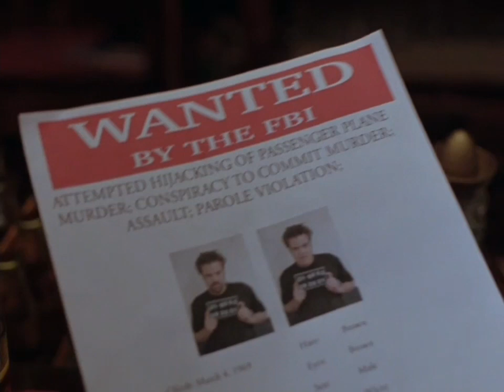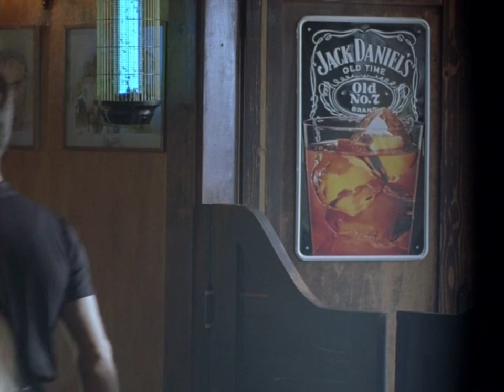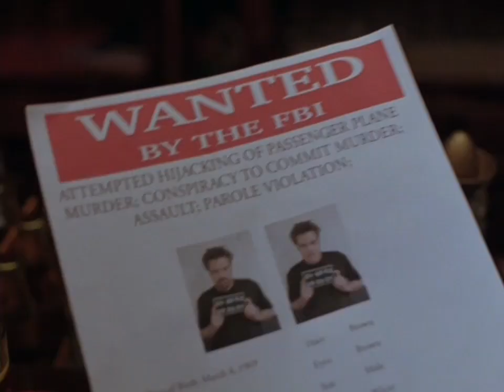Trem da Morte (2003) DVD-RMZ Duas Dublagens (Visual Produções/BKS) - Bryan Genesse